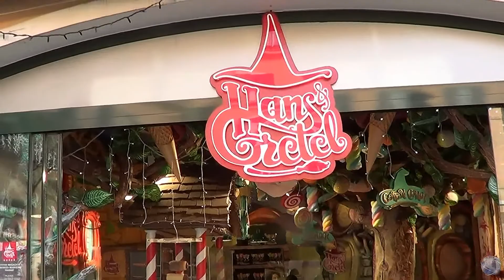Istanbul Walking Tour: Guy asking for a hand in marriage in the center of the city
A guy is asking for a hand in marriage in the center of Istanbul: Istanbul Walking Tour. Culture and national traditions and customs of Turkey.